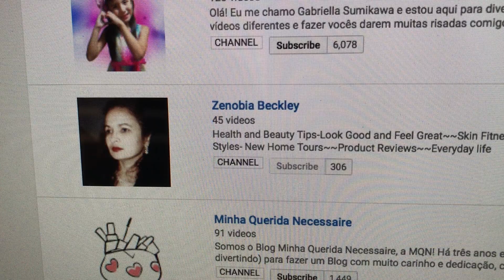GIVEAWAY-"Brazilian Lingerie" HAS ENDED MAY 12, 2017, THANK YOU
Beautiful Brazilian Lingerie from Freeburg, Rio de Janeiro, Brazil
Please note the rules for participating.
3) LIKE my video
4) SHARE my video with friends and relatives